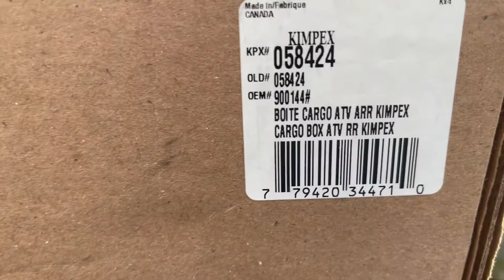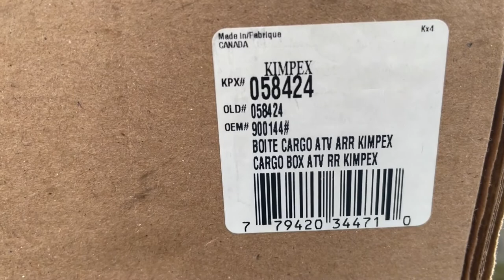Kimpex cargo box install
In this video we install a Kimpex cargo box on our Kodiak 700 EPS SE.